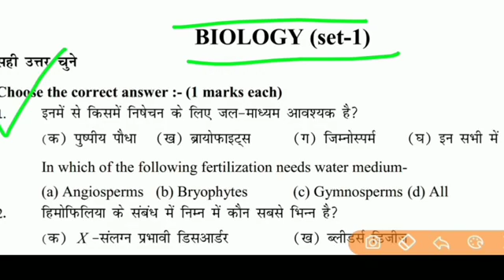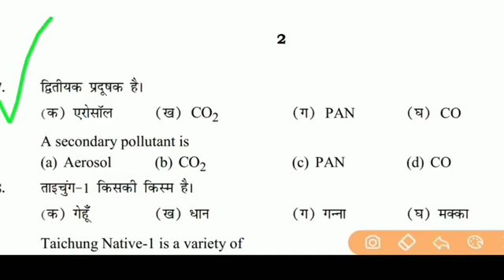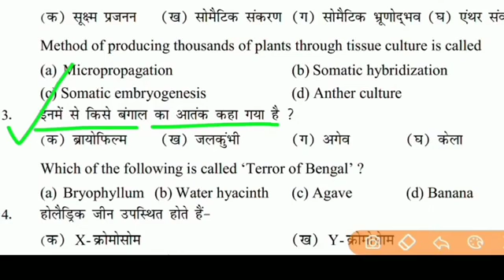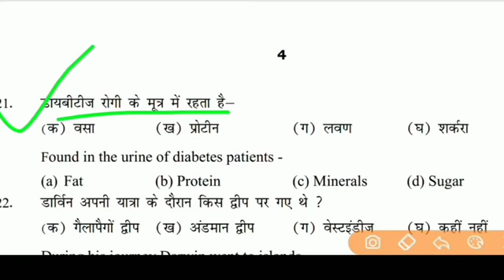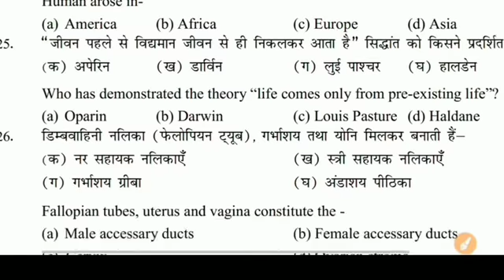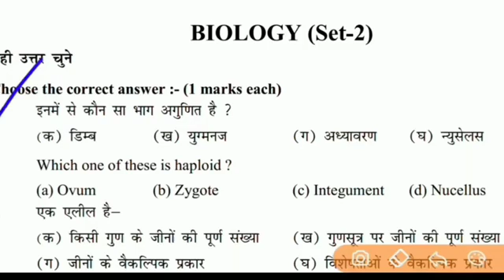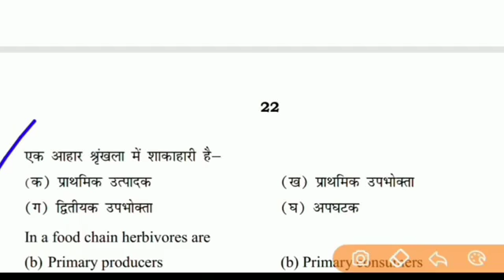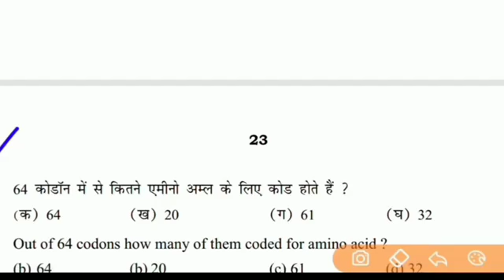Biology model paper class 12th. Biology model paper 2021 12th class .Biology objective Question 2021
,l12th class biology vvi objective question 2021

most important question biology 12th class 2021

biology model paper 2020,12th class biology vvi objective question

12th biology guss question
class 12th most important short question biology 2021
class 12th most important short question biology 2021 class 12th important short question biology 2021
biology class 12 objectives 2021
biology class 12 2019
physics class 12 objectives 2021
biology subjective question
importantobjectiveclass 12th vvi important short question biology 2021
biology class 12 2021
biology subjective question
class 12th question biology 2021 Bihar board  12th question biology 2021
bihar board 12th question biology 2021
class 12th question biology 2021 class 12th impobiology
biology 12th class important questions
biology 12th class important questions 2020
biology 12th class important questions cbse
class 12th biology important topics
12th class biology important question in hindi
biology 12th class important questions mp board
biology 12th class important questions up boardclass 12th most vvi biology
class 12 biology most important questions
biology class 12 important questions 2021 mp board
class 12 biology most important questions 2020class 12th most important biology
12th biology important questions 2021 in tamil
biology class 12 2020
biology class 12 important questions 2021 hsc
biology class 12 important questions 2021 in hindi
biology 12th class most important questionsup board class 12th most important biology
12th biology important questions 2021 maharashtra
biology class 12 important questions 2021
biology class 12 model paper 2020up board 12th most important biology
biology class 12 important questions 2021 board
12th biology important questions up board
biology class 10 important questions 2021 up boardup board 12th biology
up board 12th biology paper 2020up board 12th model biology
up board 12th biology model paper 2021
up board 12th biology paper 2021
up board 12th biology in hindi
up board 12th biology syllabusBihar bord 12th model biology
bihar board 12th biology model paper 2021
bihar board 12th biology objective questions and answers
bihar board 12th biology answer key 2021
bihar board 12th biology question paper 2021,biology class 12th important question
12th class biology important question in hindi
class 12th biology ke important question
biology most important question 12th class
bihar board 12th biology question paper 2021,12th important question biology
12th important question biology 2021
biology class 12th important question
12th biology most important question
12th class biology important question in hindi
12th biology important question and answer
biology ke important question 12th class
class 12th biology important question 2020
up board 12th biology important questions 2021

12th biology important question and answer
12th class biology important question in hindi
12th biology most important question
12th important question biology 2021
12th important question biologybiology important 12